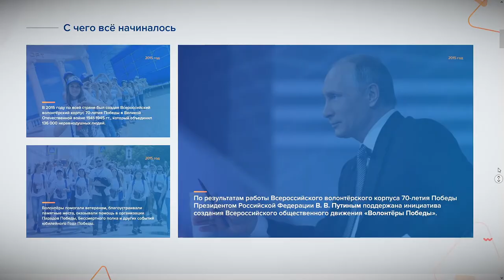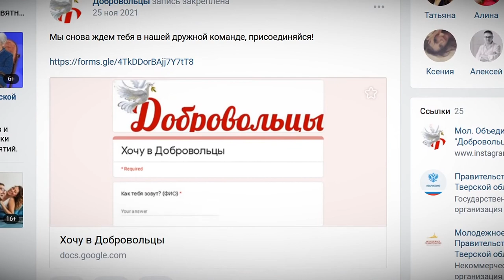В Тверской области стартовала «Неделя ДОБРОвольца»